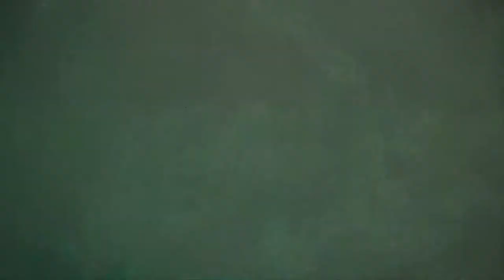Double Rainbow Movie Trailer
Please help by sharing and donating just a small amount. I have given and given, now I am asking for something back, not for myself but so I can get help spreading my message.
Love your fellow man, walk gently on Mother Earth, connect to Spirit.